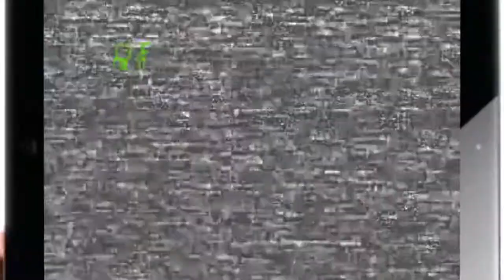Alan Fletcher_The Art of Looking Sideways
30 second narrative video response to a quote from Alan Fletcher. Created on After effects.